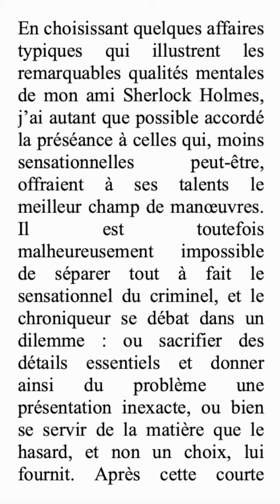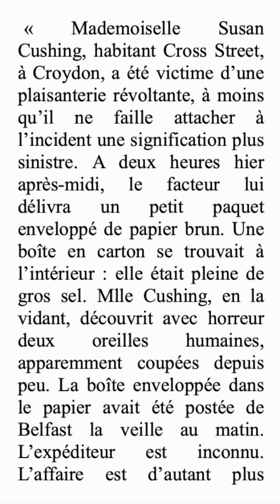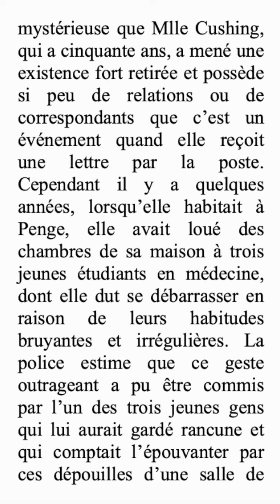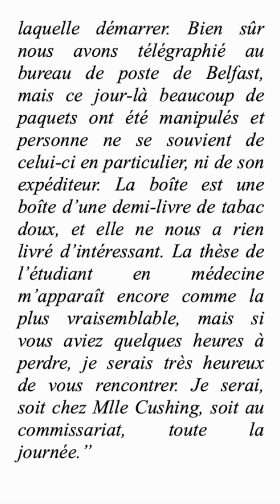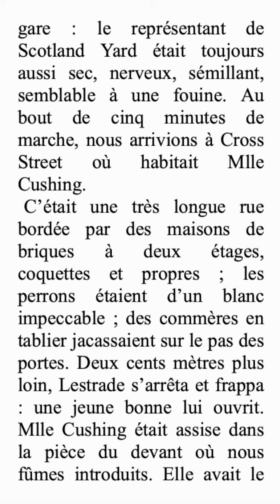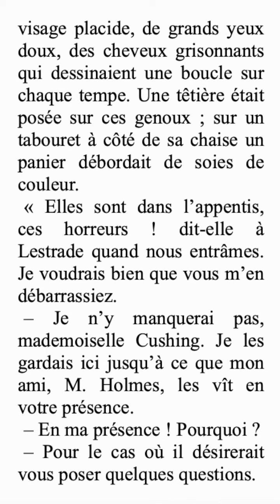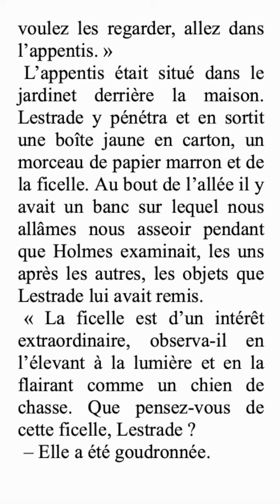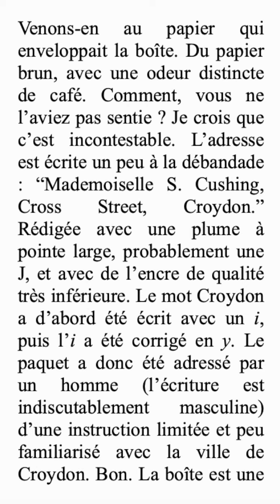la boite 1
Lecture d'une enquête de police
(1ère partie)

Pour des cours en privé, je suis joignable sur WhatsApp